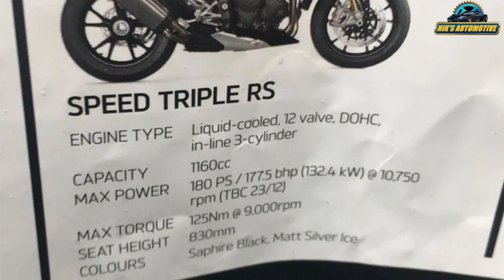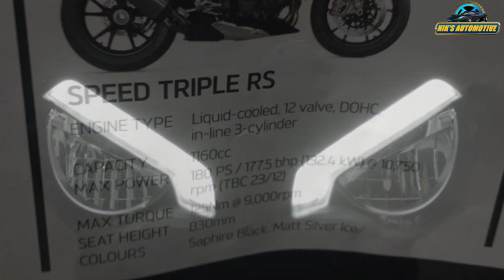2021 Triumph Speed Triple 1200 RS Spec And Brochure Leaked | All Spec, Features, Engine And More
Triumph had released the first official teaser video of the 2021 Speed Triple 1200 RS earlier this month. The footage included the exhaust note which was more than sufficient to give goosebumps to the enthusiast. The British motorcycle giant also announced that the new Speed Triple will be globally unveiled on 26 January 2021. While we were impatiently waiting for the date to arrive, the 2021 Triumph Speed Triple 1200 RS specs have been leaked! The leaked image appears to have been of the new Speed Triple’s brochure. And the fact that it also contains a picture of the upcoming motorcycle that shows its side profile, cements the authenticity. It clearly shows that the 2021 Triumph Speed Triple 1200 RS would make a whopping 180 PS of max power at 10,750 rpm and 125 Nm of ground-breaking peak torque at 9000 rpm. We can also spot the seat height (830mm) of the motorcycle as well as its expected colour options (Sapphire Black and Matte Silver Ice). For reference, the previous model of the Speed Triple had 150 PS and 116 Nm. One of the reasons behind the increased power output of the new model is the higher displacement (from 1050cc to 1160cc). As they say, there’s no replacement for displacement, right? The picture of the 2021 Triumph Speed Triple 1200 RS on the leaked image tells us that the motorcycle will also feature several new visual as well as mechanical changes. For example, the rear subframe appears to be a brand-new unit, the bodywork is fully revised, the engine casing is different, thus, pointing out that Triumph could have built an all-new motor from ground up for the 2021 Speed Triple. Well, these were some huge figures to swallow, right? Now, the longing for the new Speed Triple’s unveiling has become more unbearable! And we can’t wait for Triumph to bring the bike here in India.